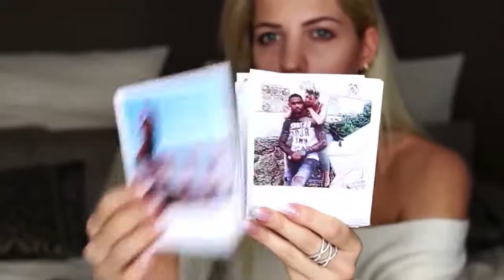Team Harrison! GESCHENKE VALENTINSTAG FÜR SIE UND IHN ♡ Sarah Nowak